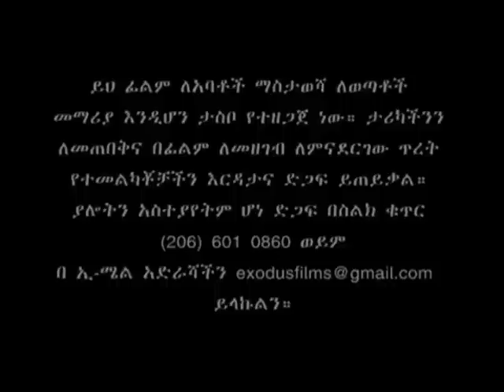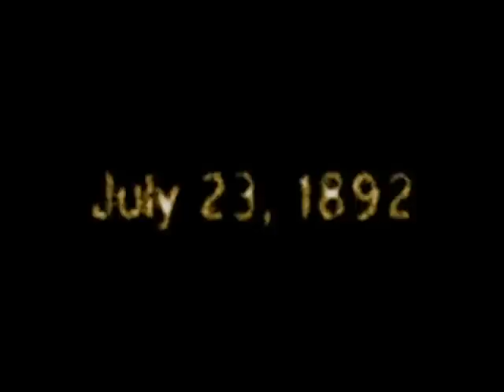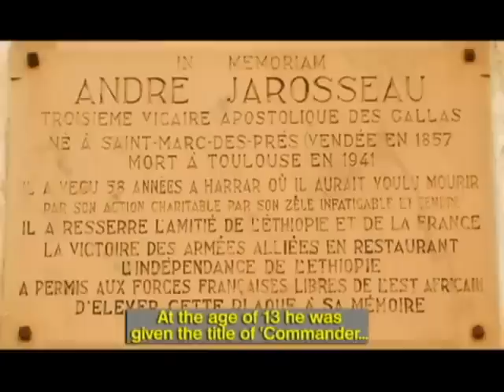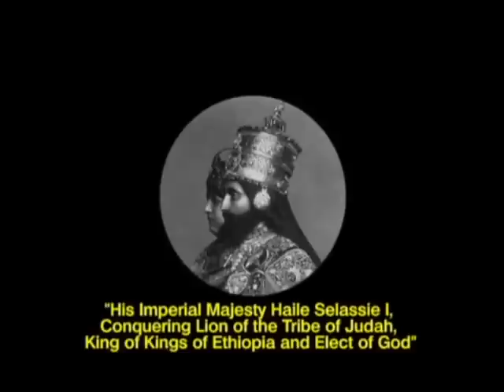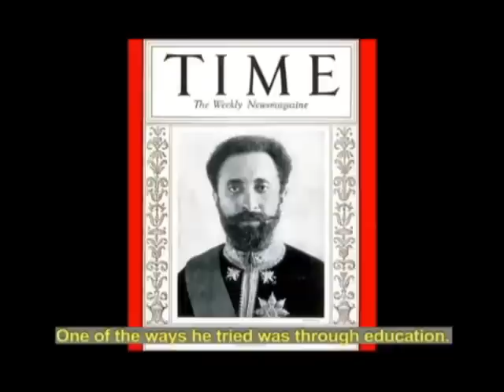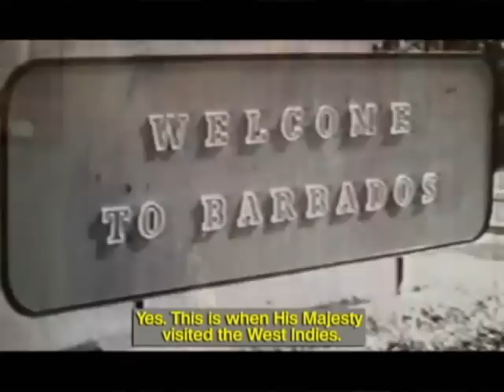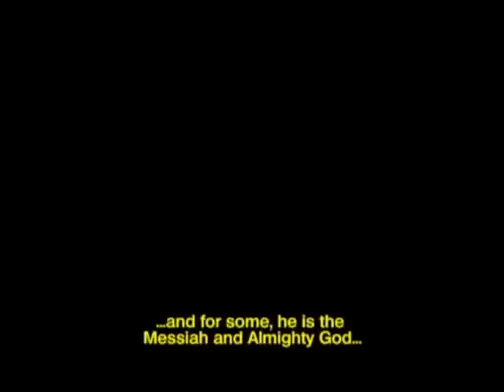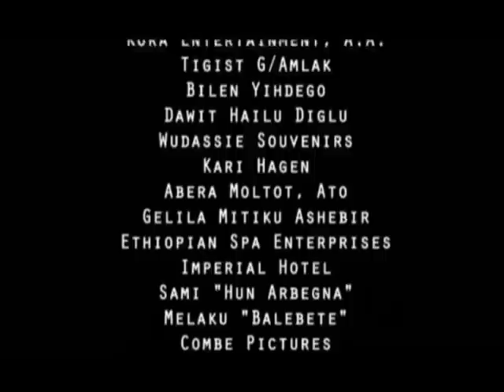Man of the Millennium (Haille Selassie's History) Full Movie